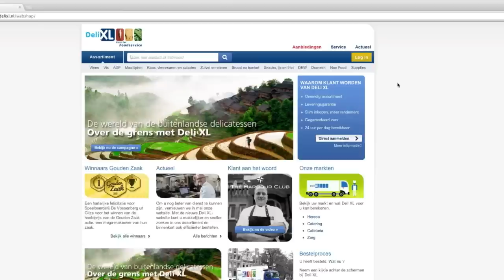Wachtwoord vergeten - Instructievideo nieuwe website Deli XL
Bent u uw wachtwoord vergeten? Bekijk dan in deze instructievideo hoe u deze snel en gemakkelijk opnieuw kunt opvragen op de website. Deli XL ondersteunt u graag bij het ontdekken van onze nieuwe website.